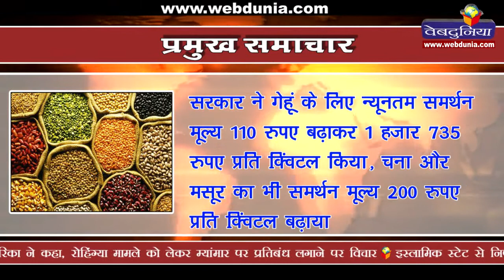Govt hikes wheat MSP by Rs. 110/qtl | किसानों को सौगात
सरकार ने गेहूं के लिए न्यूनतम समर्थन मूल्य 110 रुपए बढ़ाकर 1 हजार 735 रुपए प्रति क्विंटल किया, चना और  मसूर का भी समर्थन मूल्य 200 रुपए प्रति क्विंटल बढ़ाया